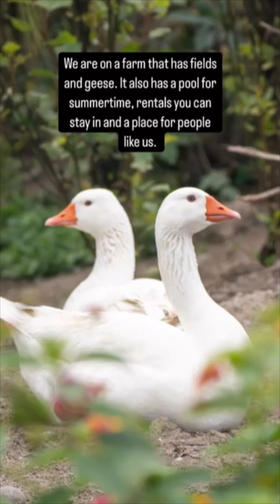Camping at BioSol Eco Camp, Peru.